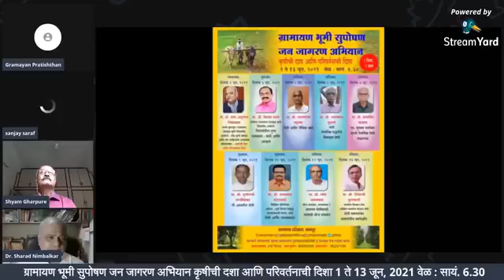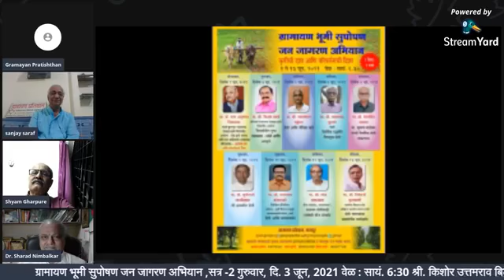ग्रामायण भूमी सुपोषण जन जागरण अभियान-कृषीची दशा आणि परिवर्तनाची दिशा-डॉ. शरद अमृतराव निंबाळकर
ग्रामायण भूमी सुपोषण जन जागरण अभियान
कृषीची दशा आणि परिवर्तनाची दिशा
1 ते 13 जून, 2021      वेळ : सायं. 6.30
कोरोना महामारीच्या प्रकोप काळात अनेक प्रश्नांची व उपायांची नव्याने व्याख्या करावी लागणार आहे. ही पुनर्व्याख्या येत्या काळात कशी करता येईल, यादृष्टीने या पंधरवड्यात विशेष सत्र बोलावून अभियानाचे आभासी पद्धतीने आयोजन केले आहे. या योजनांमध्ये कृषीतील मूलभूत समस्या, कृषी आणि पर्यावरण, कृषी आणि पोषण आदी विषयांचा समावेश  करण्याचे  निश्चित झाले. पुढील काळात यातील विचारांचा अवलंब केल्यास आपला विकास मार्ग सुनिश्चित होईल व  समस्यांवर सुद्धा सुकर मार्ग निघेल.
हा विषय घेऊन खरीप हंगाम 2021 च्या प्रारंभिक अवस्थेत ग्रामायणच्या वतीने हा कार्यक्रम होत आहे. यात विविध विद्वान, अनुभवी अभ्यासक मान्यवरांचे मार्गदर्शन मिळणार आहे. या श्रृंखलेतील ही पहिली दोन नावे बाकी नावे ही लवकरच कळवित आहोत. याचे बीजभाषण डॉ. शरद निंबाळकर - माजी कुलगुरू पंजाबराव देशमुख कृषी विद्यापीठ हे करीत आहेत.
सत्र - 1 मंगळवार, दि. 1 जून 2021 वेळ ः सायं. 6:30
डॉ. शरद अमृतराव निंबाळकर
माजी कुलगुरू, पंजाबराव देशमुख कृषी विद्यापीठ, अकोला.
ज्येष्ठ कृषी शास्त्रज्ञ आणि संत साहित्याचे अभ्यासक
विषयः बीज भाषण
सत्र -2 गुरुवार, दि. 3 जून, 2021 वेळ : सायं. 6:30
श्री. किशोर उत्तमराव बिडवे
Information Officer, Agricultural Technology Information Centre, Directorate of Extension Education,  Dr. PDKV, Akola
विषय : विदर्भातील दुग्ध व्यवसाय संधी आणि आव्हाने